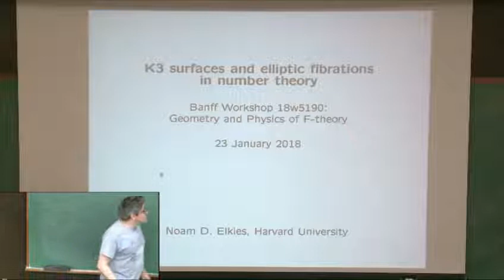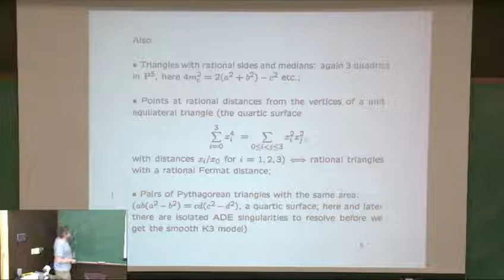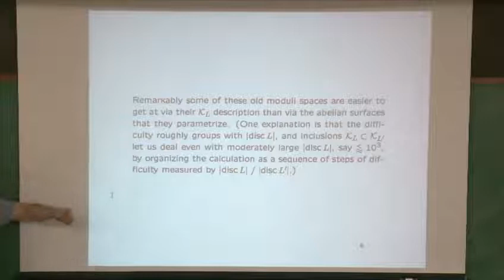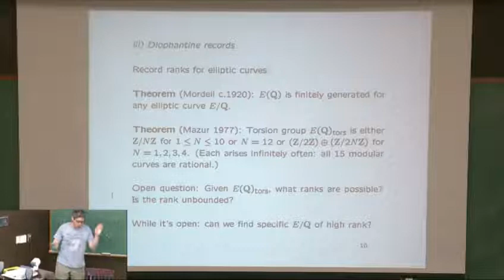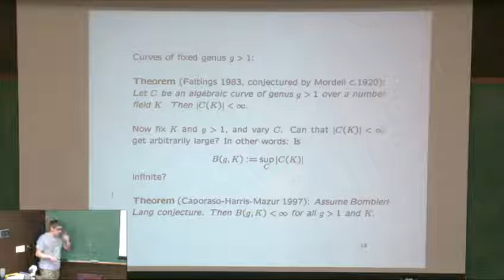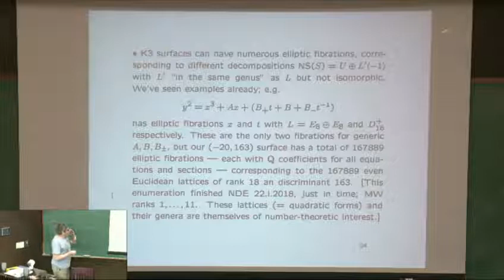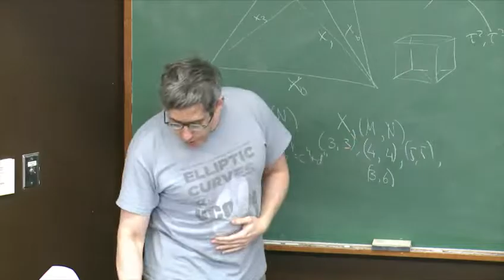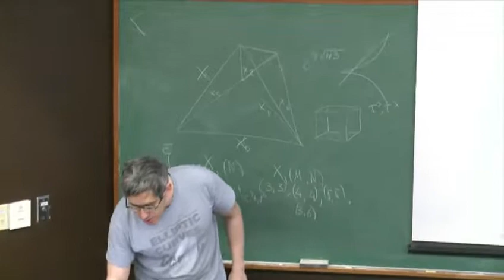K3 surfaces and elliptic fibrations in number theory - Noam D. Elkies, Harvard University [2018]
Noam D. Elkies, Harvard University
Tuesday, January 23, 2018 14:02 - 15:03
K3 surfaces and elliptic fibrations in number theory